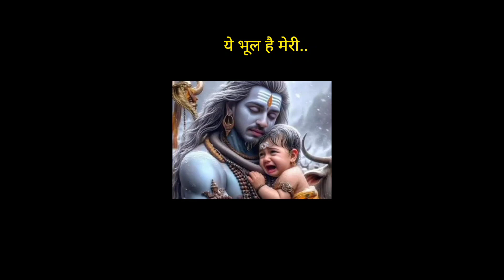कृष्ण की लीलाएँ और राधा की भूमिका पर ध्यान दें। **"राधे कृष्ण: प्रेम और भक्ति की गाथा"*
"राधे कृष्ण" शीर्षक वाला वीडियो बनाने के लिए आप निम्नलिखित सुझावों पर विचार कर सकते हैं:

### शीर्षक:
- **"राधे कृष्ण: प्रेम और भक्ति की गाथा"**
- **"राधे कृष्ण: दिव्य कथा"**

### वीडियो की संरचना:
1. **परिचय:**
   - राधा और कृष्ण का संक्षिप्त परिचय।
   - उनके प्रेम और भक्ति की शक्ति पर प्रकाश डालें।

2. **कथा:**
   - राधा और कृष्ण की प्रमुख कहानियाँ जैसे कि रास लीला, गोवर्धन पूजा आदि।
   - कृष्ण की लीलाएँ और राधा की भूमिका पर ध्यान दें।

3. **गीत और भजन:**
   - राधे कृष्ण पर आधारित कुछ प्रसिद्ध भजन शामिल करें।
   - भक्ति संगीत का समावेश करें।

4. **विजुअल्स:**
   - सुंदर चित्र या एनिमेशन का उपयोग करें जिसमें राधा और कृष्ण की छवियाँ हों।
   - भारतीय संस्कृति और परंपरा को दर्शाने वाले दृश्यों का समावेश करें।

5. **संदेश:**
   - वीडियो के अंत में प्रेम, सहयोग और भक्ति का संदेश दें।

### संपादन सुझाव:
- वीडियो का टेम्प्लेट सरल और सौम्य रखें।
- रंगों का संतुलन कायम रखें; नीले और हरे रंग मानवता और प्रकृति का प्रतीक हैं।

इस ढांचे का पालन करते हुए, आप एक प्रभावशाली "राधे कृष्ण" शीर्षक वाला वीडियो बना सकते हैं।
About me :
If your new  .hi my name Vinita Choudhary !
On this channel I aways try to show the easiest way of drawing and painting .From here you can improve your skills .Hope you  enjoy my videos and find them help full !!

I started uploding drawing video from 2019 and Ihave been getting video lot of love and support .